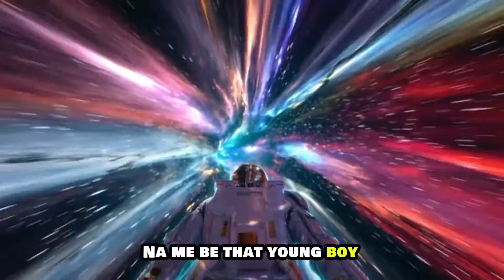Je’sse - Shooting For The Stars (Lyrics Video)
Shooting For The Stars is a rhythmic, melodic and inspirational song, where Je’sse talks about some of his dreams and aspirations. While also spreading a message of Hope to listeners.